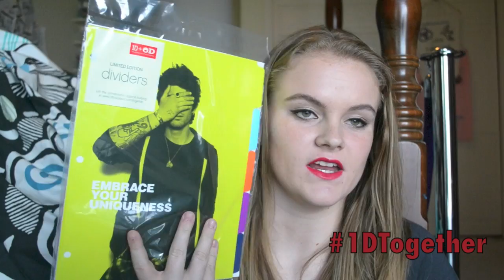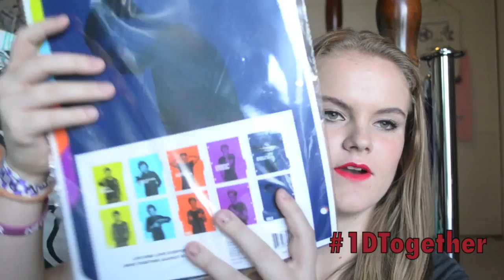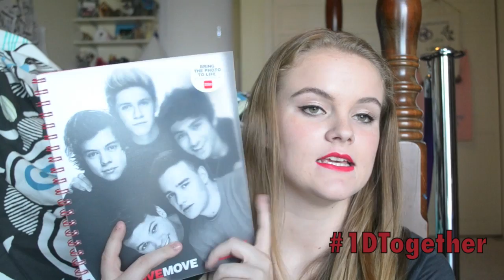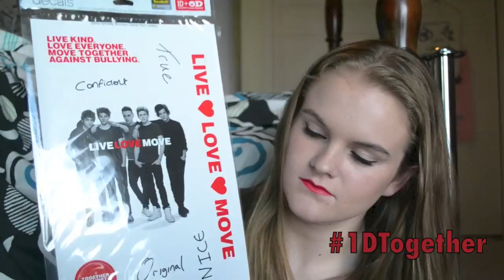1DTogether Competition *CLOSED*